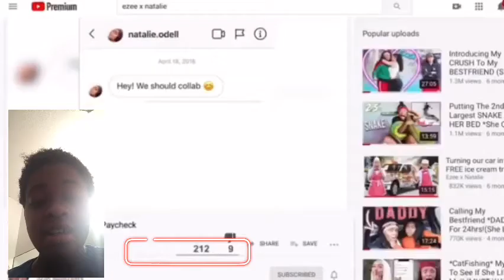Tried to surprise her after our “break up” & this happened Reaction to EzeexNatalie